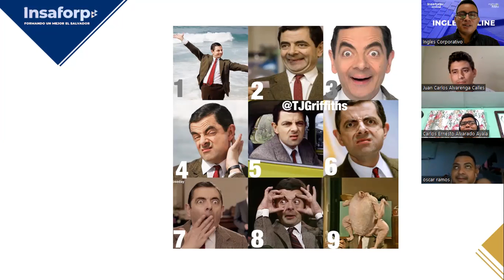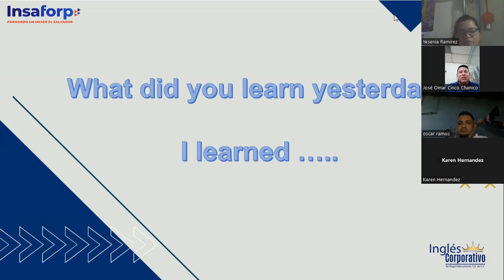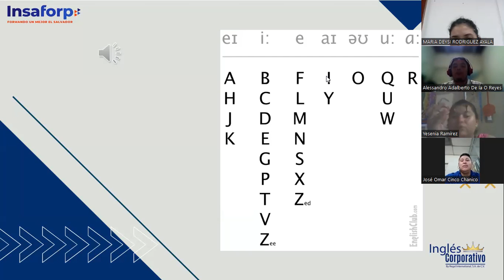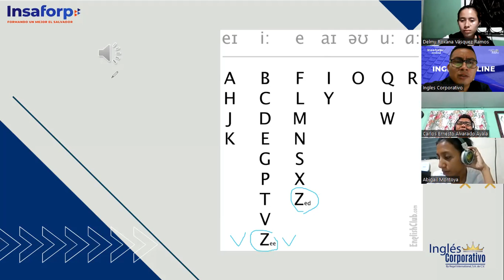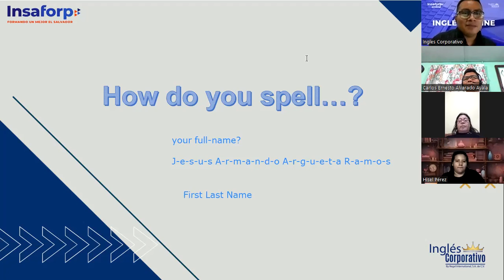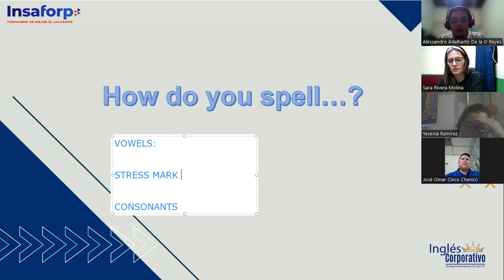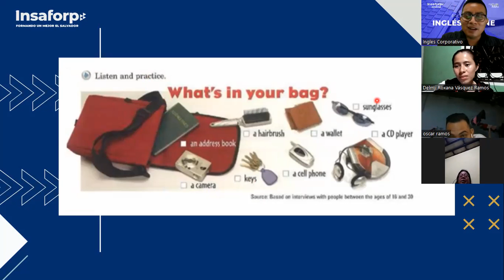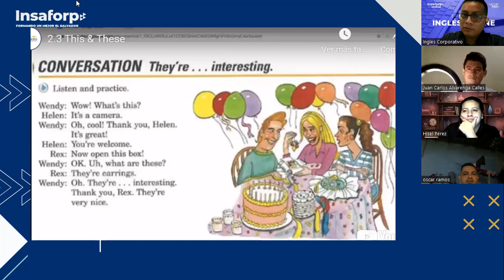SESSION 3-22-11-23-FI-REGA-145-ARGUETA-WHAT'S IN YOUR BAG?